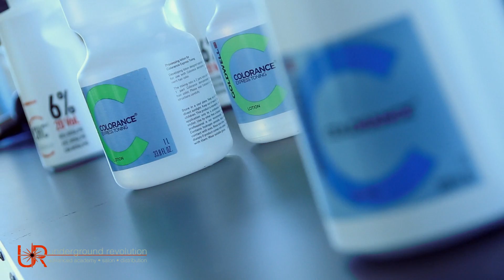Underground revolution Video AD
Promotional Salon Video Produced by Dark Water Productions.